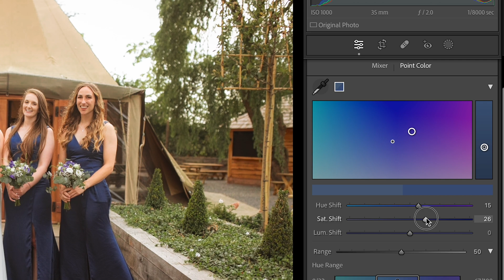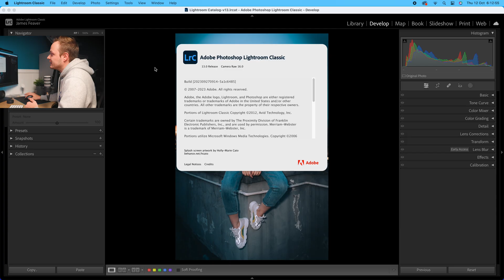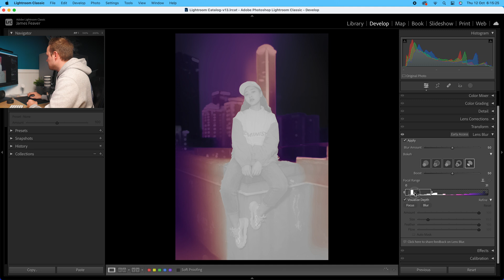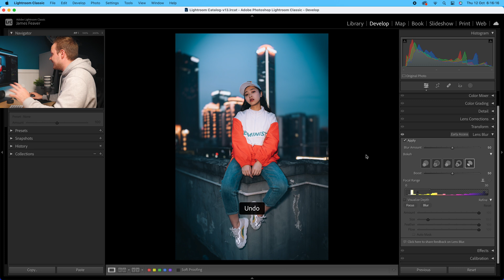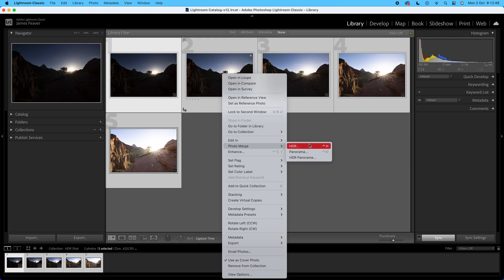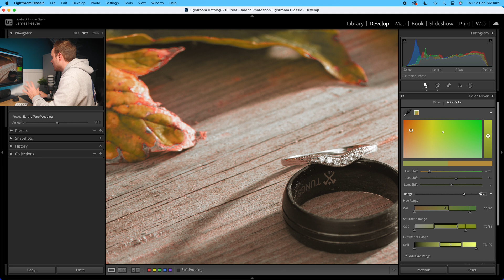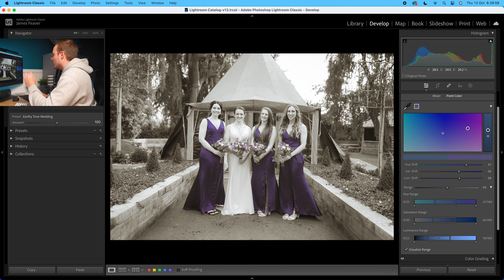Massive Lightroom Classic Update 13.0 | Lens Blur, HDR Optimization & Point Color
Adobe has just released a brand-new update for Lightroom classic. 13.0, and in this video I will go over my top three favourite features of this new update, Lens blur, HDR optimisation and point colour.